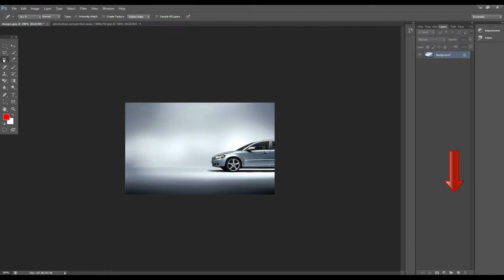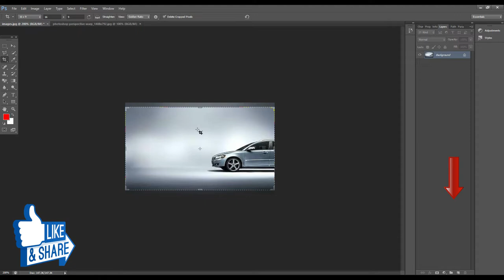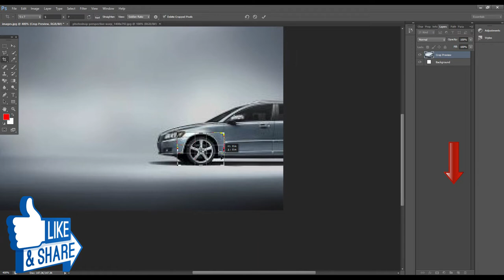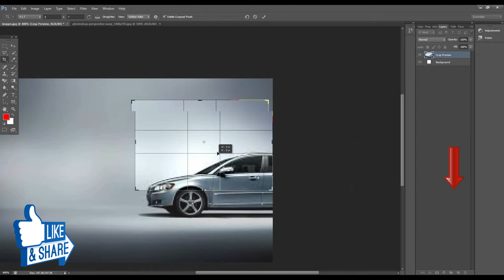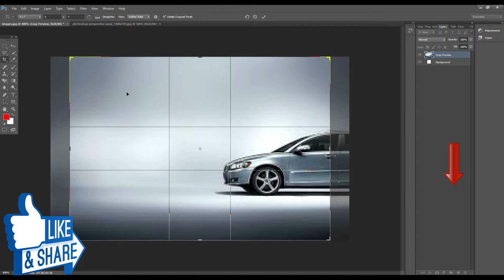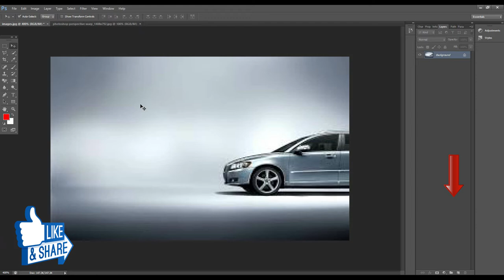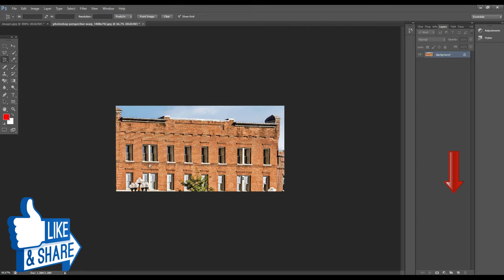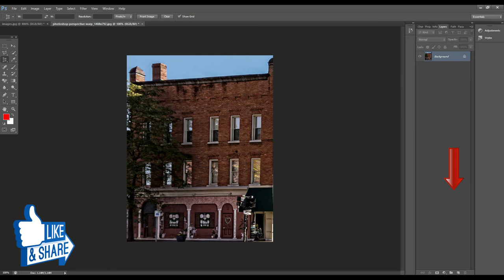Adobe Photoshop for Beginners | CROP & PERSPECTIVE CROP TOOLS | Class 9 Urdu / Hindi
This video will teach you How to how to crop in photoshop cs6/ cc and  How to how to Perspective Crop in photoshop cs6 /cc. In detail i will explain crop tools in Photoshop .

well wishes
jawad younas